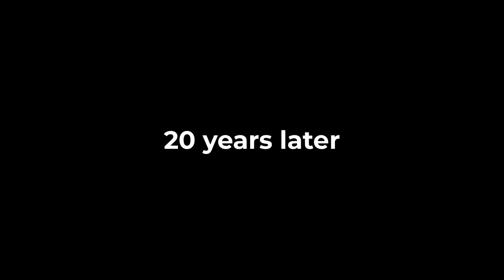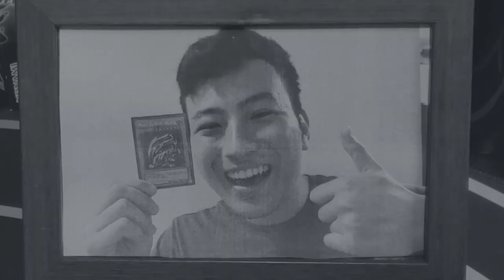The Life of a Yu-Gi-Oh Player